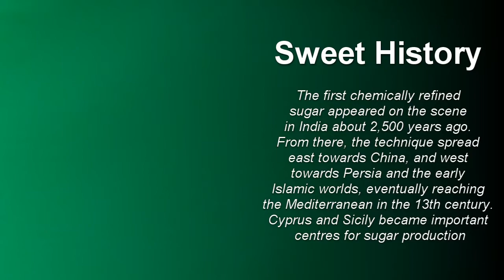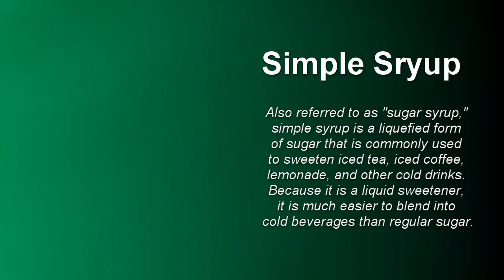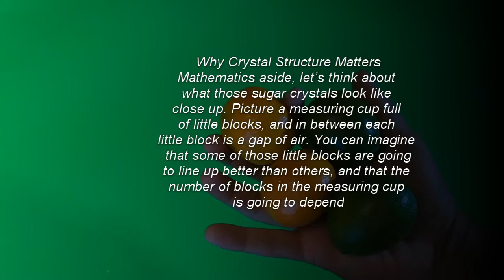Simple Syrup with Mr. Oscar from Pickfair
Step 1: Mix quarter cup of warm water and quarter cup of honey

Step 2: Mix

Step 3: You can use the simple syrup to sweeten lemonade, teas

Step 4: Store in the fridge